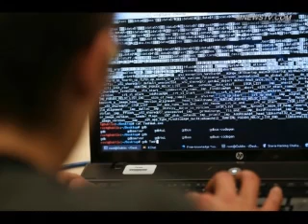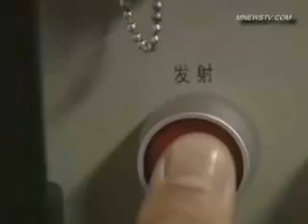北京修改国家主席任期 习近平面临3大挑战